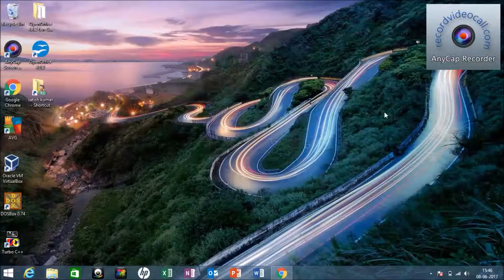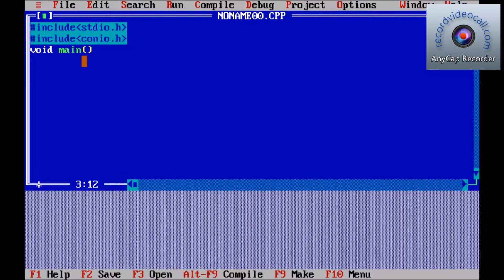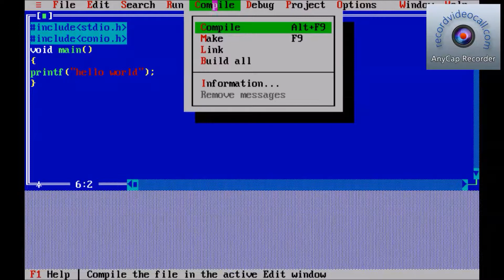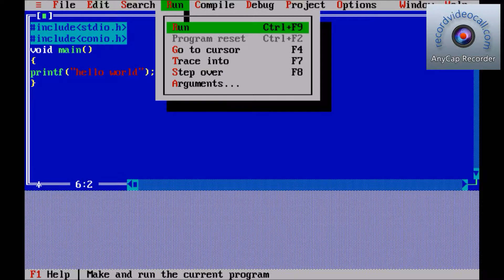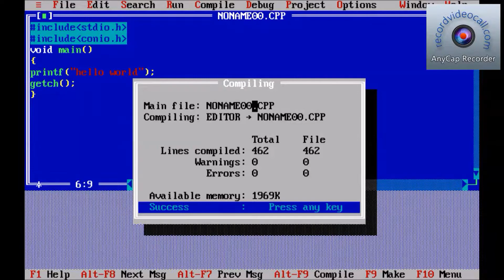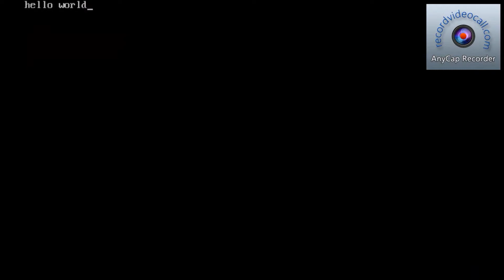എന്റെ ആദ്യ സി പ്രോഗ്രാം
മലയാളം സി പ്രോഗ്രാമിങ് ട്യൂട്ടോറിയൽസ് അവതരിപ്പിക്കുന്നു എങ്ങനെ ഒരു സി പ്രോഗ്രാം എഴുതണമെന്ന അടിസ്ഥാനമായ സി പ്രോഗ്രാം.സംശയനിവാരണത്തിനായി കമന്റ്സ് ഉപയോഗിക്കുക.
വീഡിയോ ഇഷ്ടമായാൽ ലൈക് ഷെയർ കൂടാതെ സബ്സ്ക്രൈബ് ചെയ്യൂ ഈ ചാനൽ.
ടർബോ സി IDE ലഭിക്കാൻ ഈ ലിങ്കിൽ സന്ദർശിക്കുക